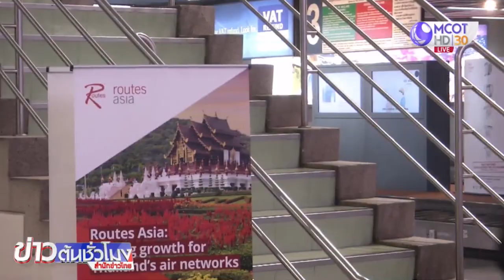ดอนเมืองคุมเข้มคัดกรองผู้โดยสาร ป้องกันไวรัสโคโรนา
ท่าอากาศยานดอนเมือง คุมเข้มเฝ้าระวังไวรัสโคโรนาสายพันธุ์ใหม่ 2019 โดยเฉพาะจุดคัดกรองผู้โดยสารที่เป็นกลุ่มเสี่ยง คลิก